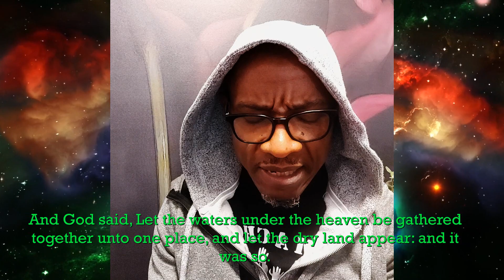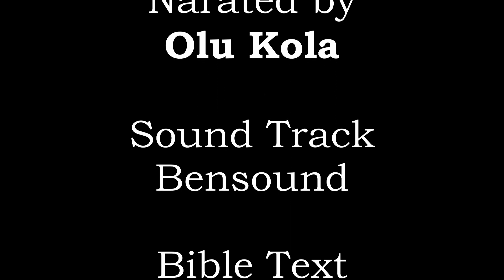Between The Lines S1 Ep4 (The Separation)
Genesis Chaptetrs 1: Separation of the waters before emergence of life.